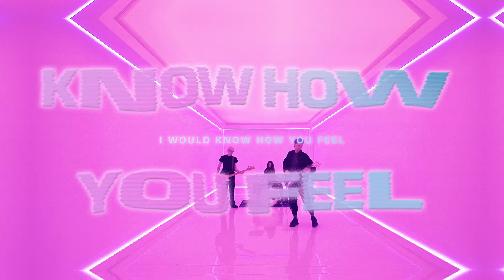DREAMERS - Body Language (Official Lyric Video)